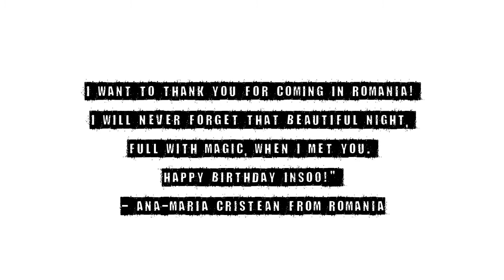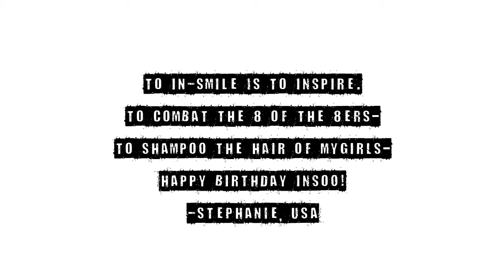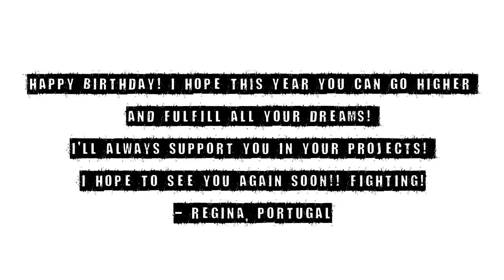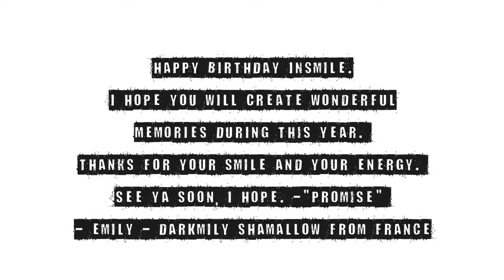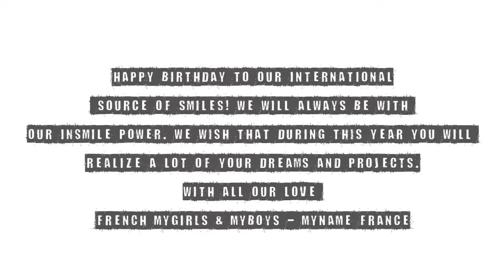Happy 29th Birthday Insoo from worldwide fans!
Sorry for the the delay but here is the project for Insoo's birthday
Thank you to all the fans from all over the world who made this project possible.
MYGIRL.MYNAME.PT did a project for Insoo's Birthday.
Happy birthday, Insoo! We wish you all the best and hope that you always keep your insmile! Love you and miss you!
Video edited by itskozkayac (Jaedia)

THANK YOU